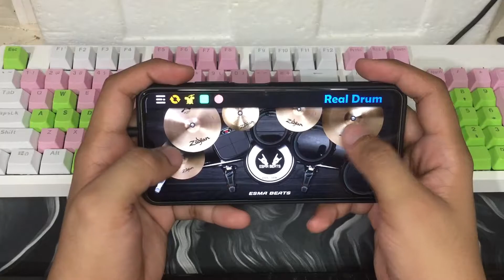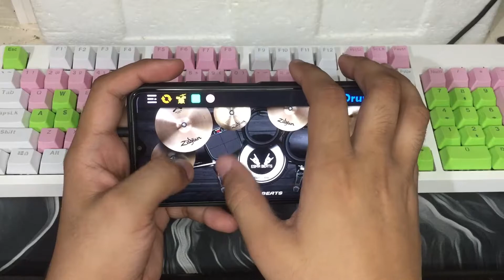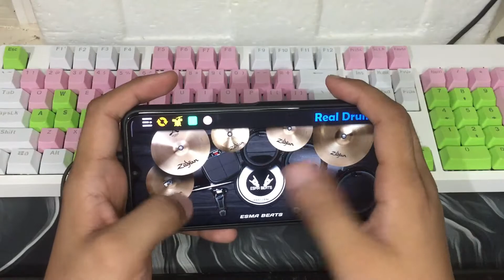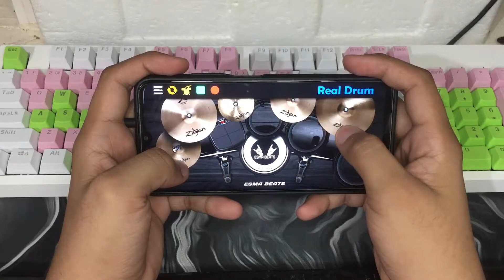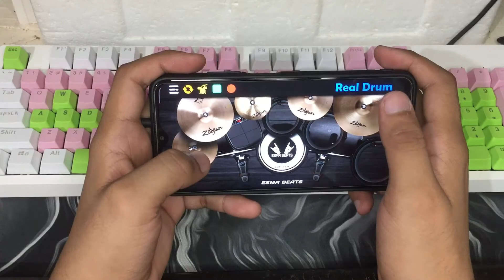Made Me Glad - Hillsong Worship (Real Drum Cover)